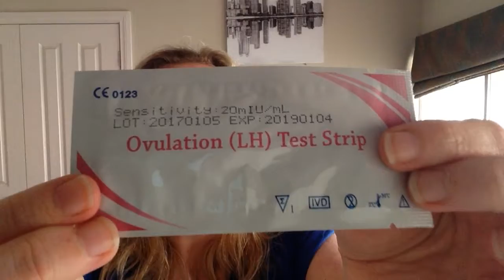My trying to conceive journey with pcos. Australia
This is a back story of how I have struggled with pcos and trying to conceive. Whilst being able to conceive naturally after 3 years of fertility treatment.